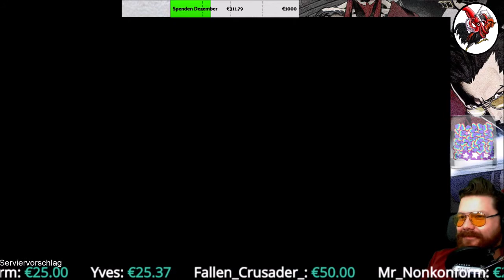No More Heroes 2 Desperate Struggle #03 Nathan Copeland